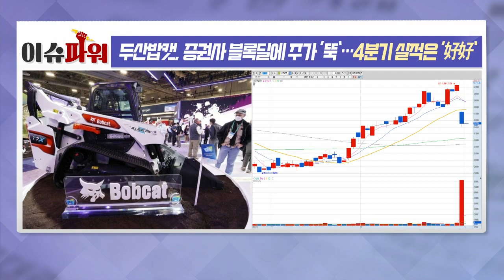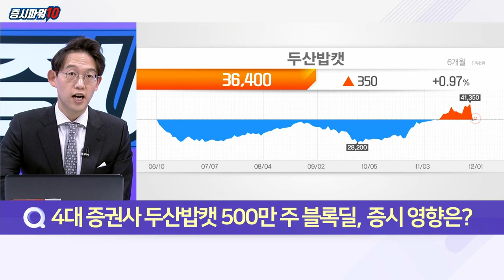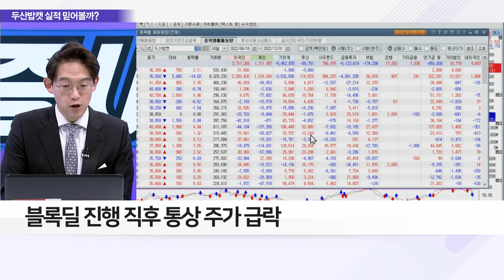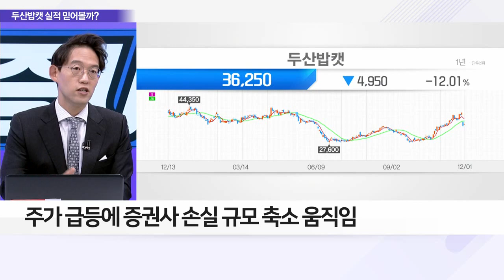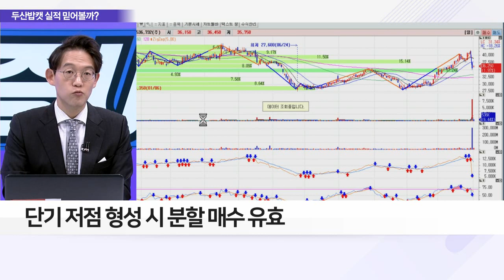두산밥캣(241560), 증권사 블록딜에 주가 ‘뚝’… 4분기 실적은 ‘好好’_이슈 파워 (20221201)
Q. 4대 증권사 두산밥캣 500만 주 블록딜, 증시 영향은?
Q. 회사 가치와 무관한 주가 하락, 투자 기회일까?